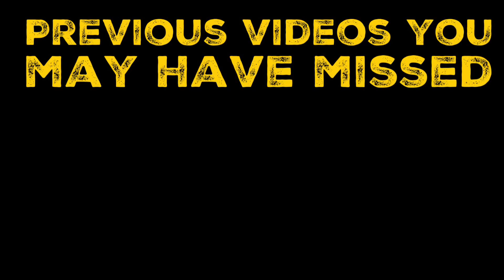WWE Fastlane 2018 Predictions